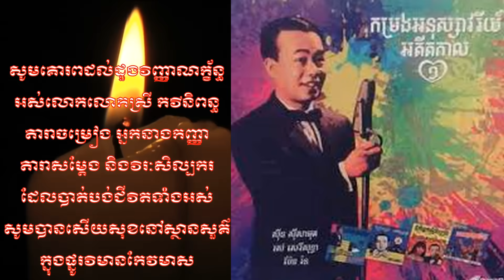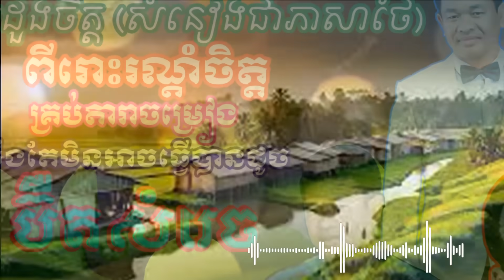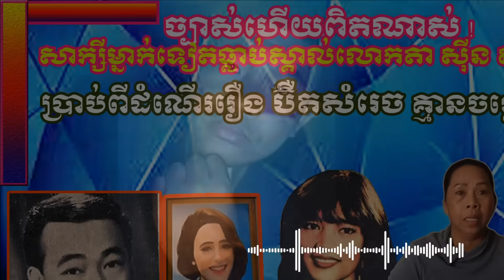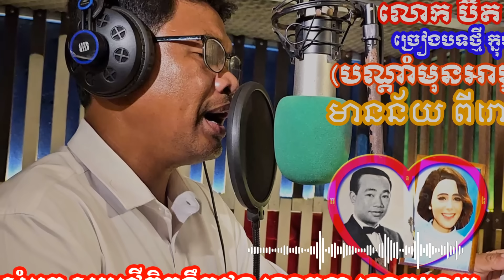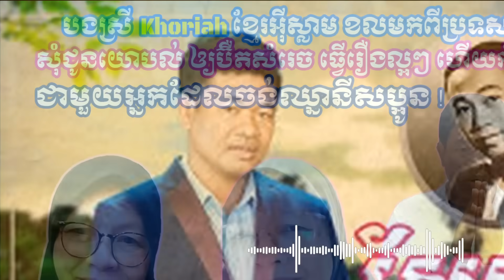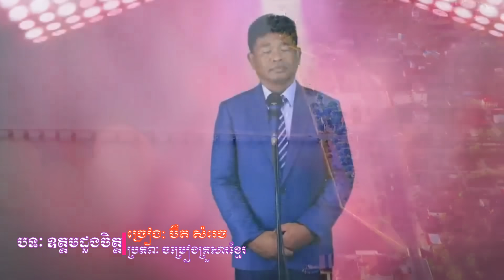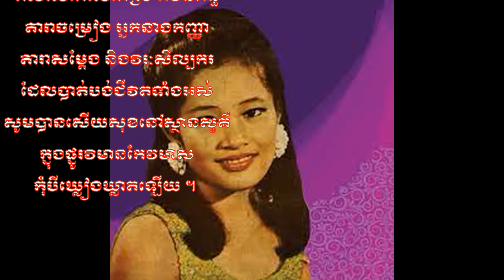សមត្ថភាពប៊ឺតសំរេចមិនធម្មតាមែន ! ច្រៀងចម្រៀងជាភាសាក៌ពីរោះ និយាយភាសាថៃក៌ច្បាស់លាស់,